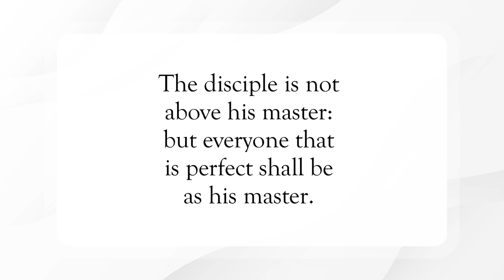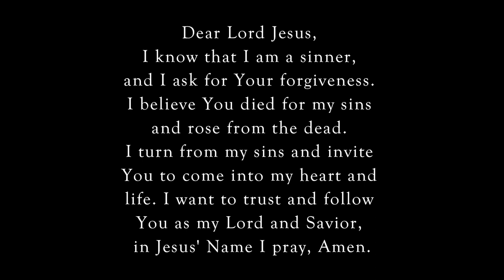Get the Mote Out of Your Eye 👁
Scripture of the Day! Get the mote out of your eye!